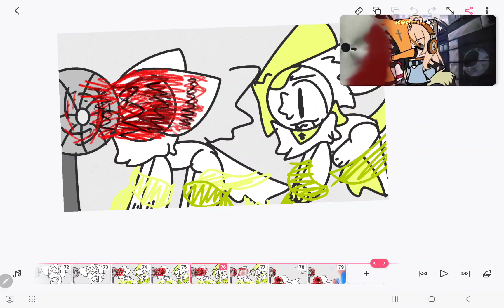I hate cats was near a fan so cross cats came to attack her?